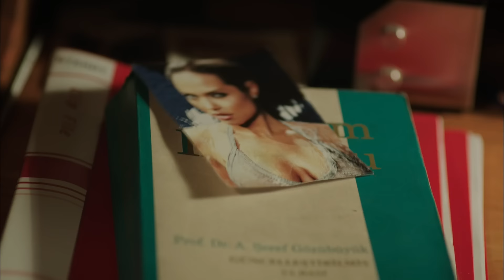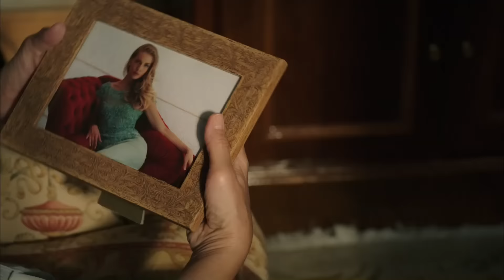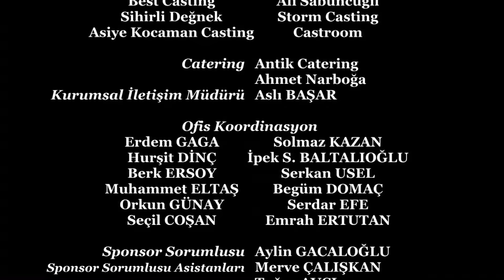Honor y Respeto | Şeref Meselesi - Capítulo 2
El hijo menor de la familia Kılıç, Emir, se muda a Estambul para hacer sus prácticas, lo que reactiva el deseo de su madre, Zeliha, de regresar a la ciudad después de 25 años. La familia deja su vida en Ayvalık y se muda en una casa heredada en Estambul. Gracias a la ayuda de un pariente, Namık, el padre Hasan decide abrir una joyería para complacer a Zeliha, mientras su hijo mayor, Yiğit, atrae la atención de las chicas del barrio. Emir también se enamora de una joven del barrio que se llama Sibel. Sin embargo, el robo de la joyería de Hasan marca el inicio de grandes problemas para la familia.

Reparto: Kerem Bürsin, Şükrü Özyıldız, Yasemin Kay Allen, Şükran Ovalı, Burcu biricik, Uğur Uzunel